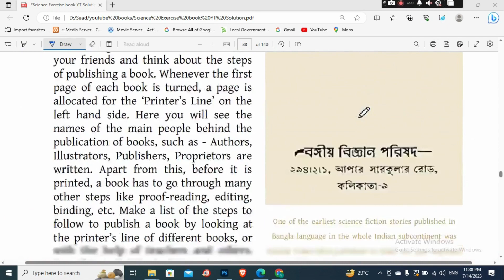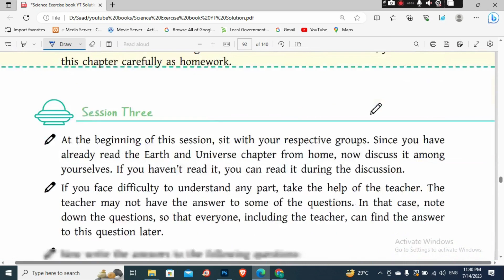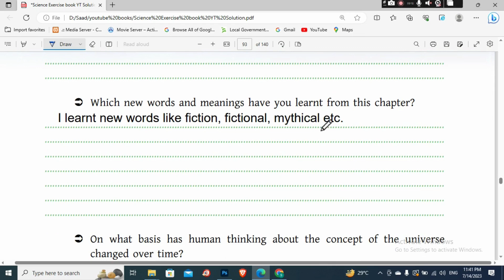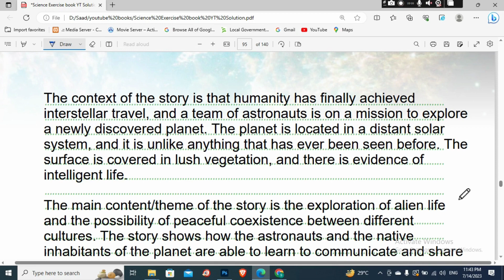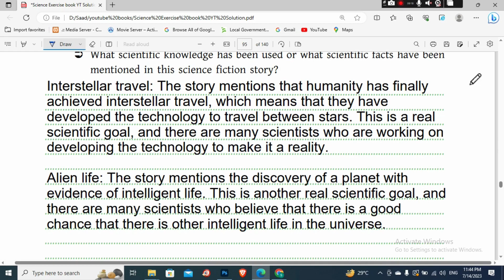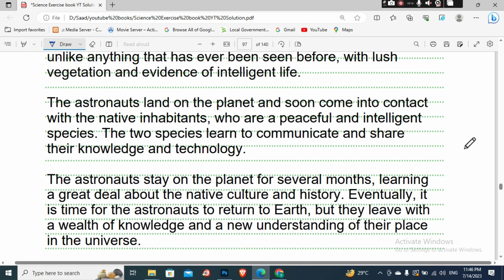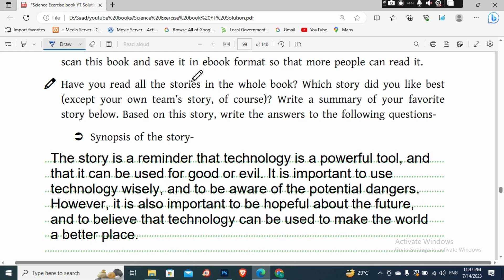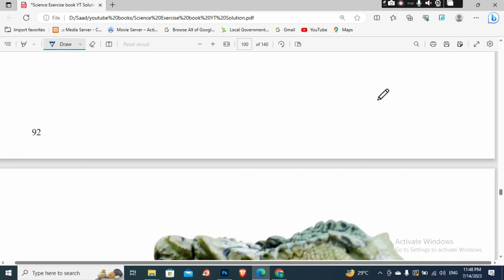Class 7 | Science (Exercise Book) | English Version | Chapter 9 | All Table Solution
Class six Science 2023 new. ৬ষ্ঠ শ্রেণি বিজ্ঞান পর্ব-১
class seven science 2023
সপ্তম শ্রেণীর বিজ্ঞান
যেসব ফসল উদ্ভিদের ফলন ভালো হয় তাদের নাম
সপ্তম শ্রেণির বিজ্ঞান প্রথম অধ্যায়
সপ্তম শ্রেণির বিজ্ঞান প্রথম অধ্যায় ২০২৩
বিজ্ঞান ৭ম শ্রেণি ১ম অধ্যায়
class 7 বিজ্ঞান
বিজ্ঞান
৭ম বিজ্ঞান ২০২৩
সপ্তম শ্রেণীর বিজ্ঞান বই
বিজ্ঞান সপ্তম শ্রেণি
সপ্তম শ্রেণি বিজ্ঞান
class 7 biggan
class 7 biggan 2023
Cooking in the sunlight
Class 7 2023 Science exercise book chapter 9 Science fiction
Class 7 2023 Science exercise book chapter 9